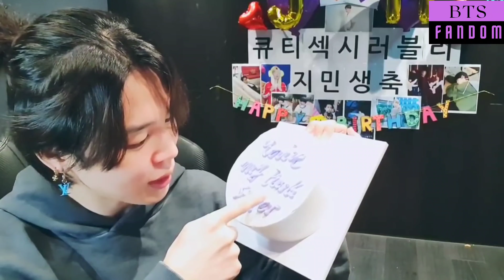Cute & Funny Moments from Jimin Birthday live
Cute & Funny Moments from Jimin Birthday live | All the cute & Funny Moments Compilation of live 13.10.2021 | Jimin cutting birthday cake | JK and Hobi surprise Army | 3J drinking Soju